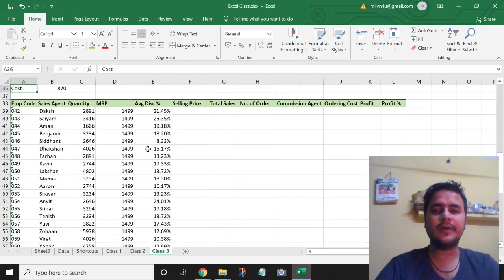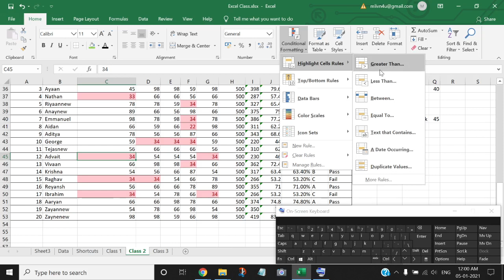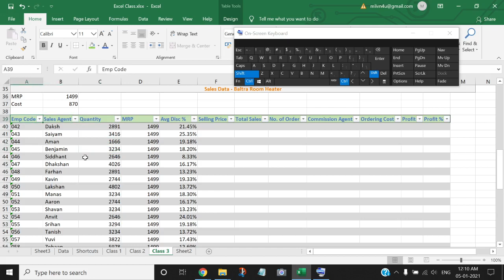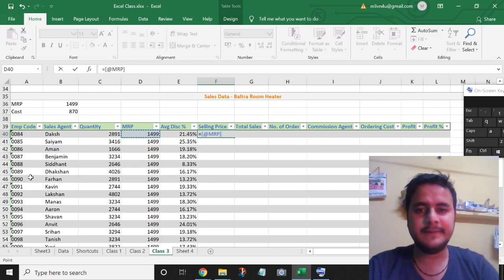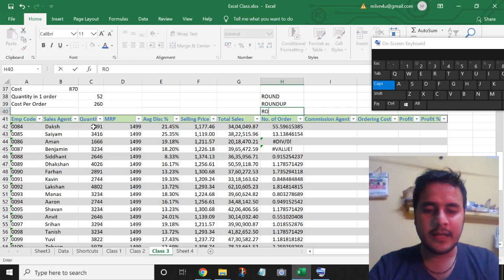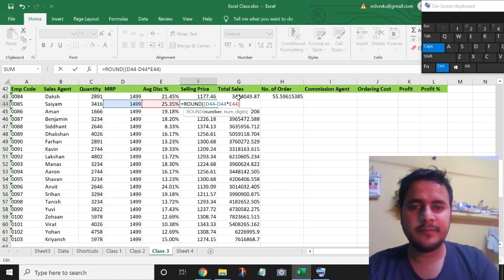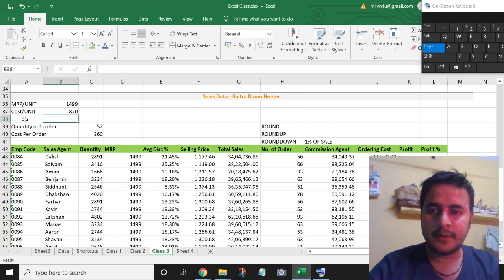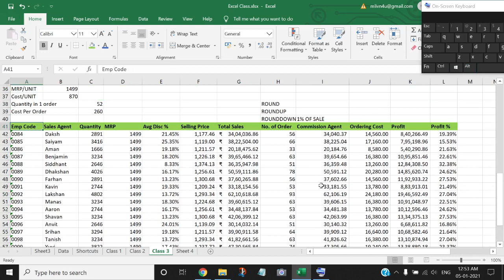Excel Lecture 3 in Hindi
Excel Advance lecture
Discussion about interface and basic shortcut.
Only motive is to make people expert in excel as in todays world service is very highly valued and data service is the most valuable assets.
Excel is very widely used by everyone in data management.

Today we are preparing the Sales Data and learning following
1. Conditional Formating
2. Percentage
3. Round, Roundoff, Rounddown.
4. Profit calculation, Profit Percentage
5. Agent Commission Calculation.
6. Table Formating.

The full approach of the lecture is practical and how to deal with work in market.

Its an advance class of excel to teach you how to work in market.
Once you have seen all my videos and tricks, no one can catch your hand in excel.